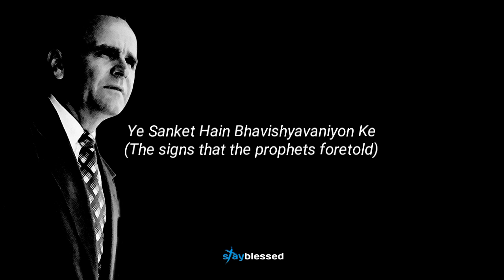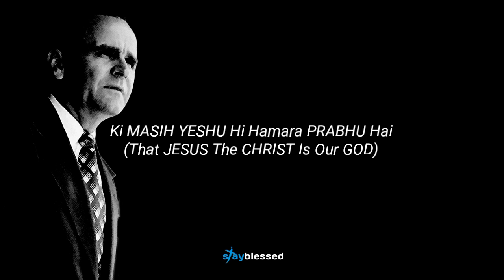Redemption Is Near - Bro. William M Branham | Hindi Cover - Bro. Vineet Singh